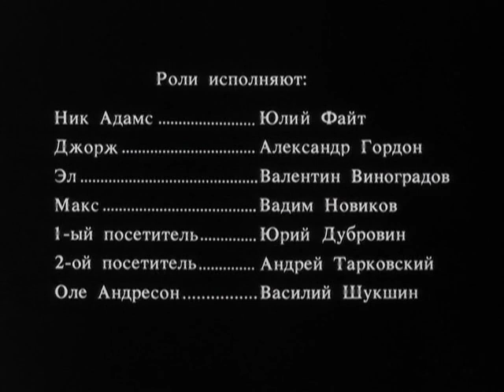Andrei Tarkovsky - The Killers - Part 1 (eng & spa subs)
El cortometraje "Los asesinos" ("Ubiitsy", 1958), dirigido por Andrei Tarkovsky y basado en el cuento "The Killers", de Ernest Hemingway. Con subtítulos en castellano.

The short film "The Killers" ("Ubiytsy", 1958), directed by Andrei Tarkovsky, based on a short story of Ernest Hemingway. English subtitles.